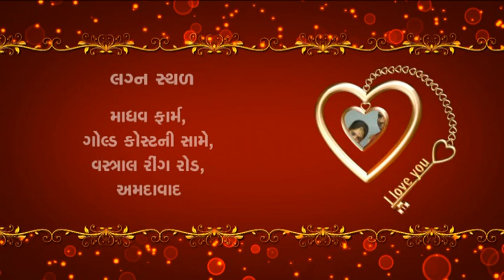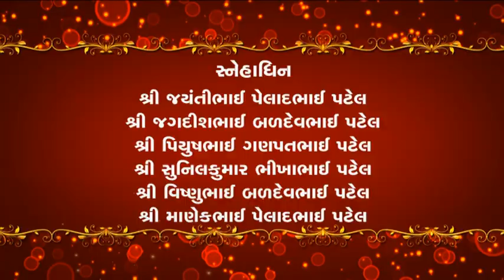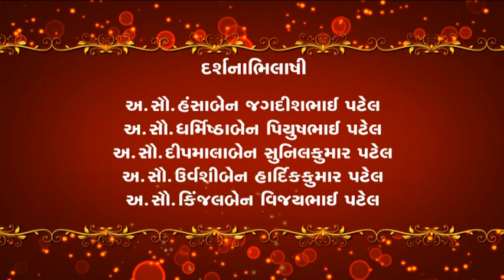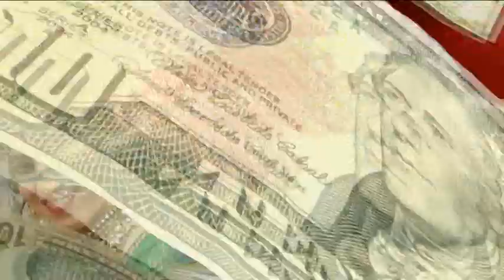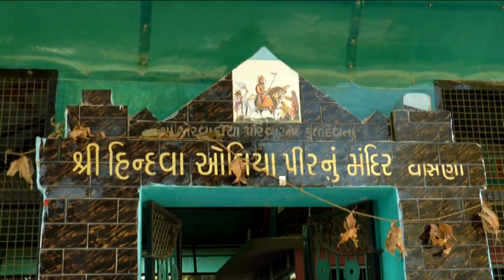Milan Patel Marriage PART 1